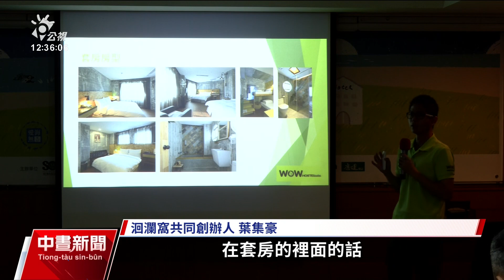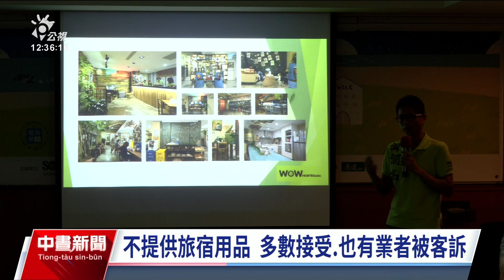環團發起「沒塑去旅行」 籲業者及民眾從源頭減塑｜20231024 公視中晝新聞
環境部因應國際減塑趨勢，規定旅宿業者2025年起不得主動提供一次用旅宿用品，荒野保護協會倡議「沒塑去旅行」活動，盼業者和民眾能自發性響應從源頭減塑。